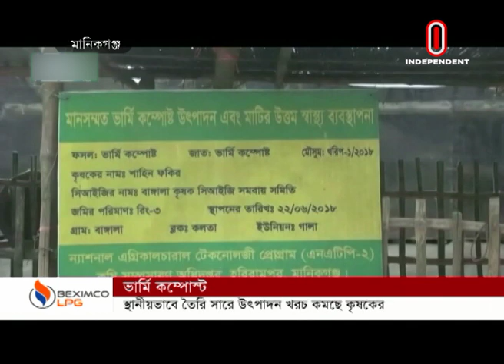রাসায়নিক সারের বদলে ভার্মি কম্পোস্ট || Compost Fertilizer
রাসায়নিক সারের বদলে ভার্মি কম্পোস্ট বা কেঁচো থেকে তৈরি জৈব সার ব্যবহার করে ফসলে ভালো ফলন পাচ্ছেন মানিকগঞ্জের কৃষকেরা। এতে ফলন বাড়ার পাশাপাশি কমছে উৎপাদন খরচ। এই সার ব্যবহারের নানা সুবিধার বিষয়ে সচেতনতা বাড়াতে কাজ করছে কৃষি বিভাগ।